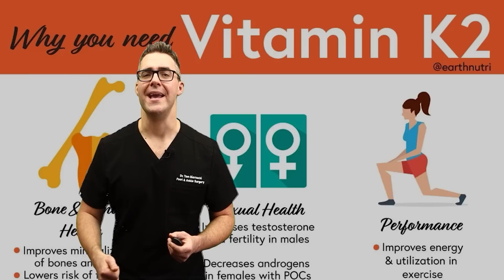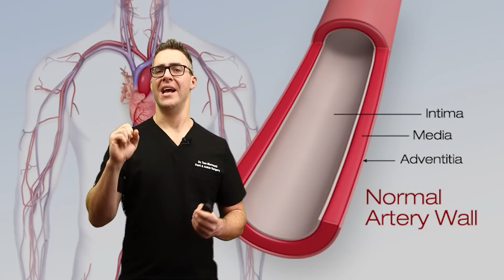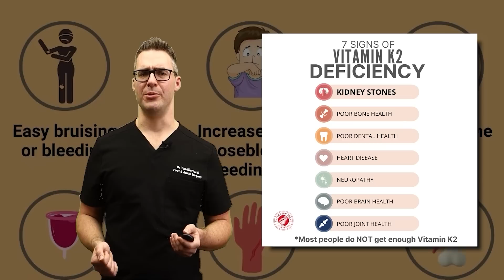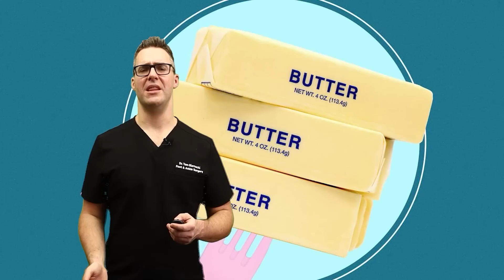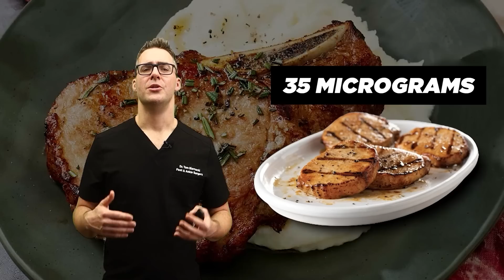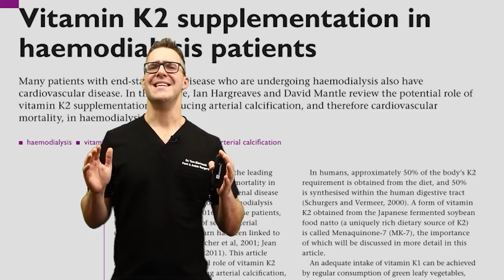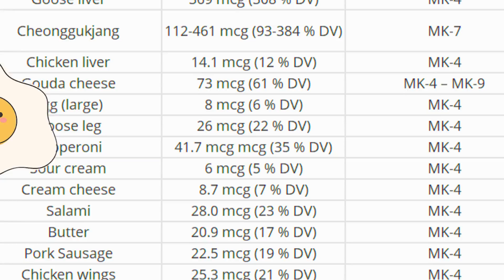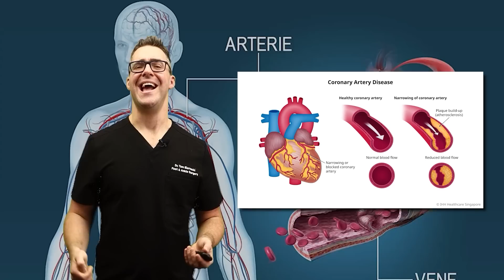Top 15 Clogged Artery & Circulation Foods! [High Vitamin K2 Foods]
🦶We review the best diet for blood flow, calcification, and arteriosclerosis. Vitamin K2 Benefits, Side Effects, and Best Foods!🦶

Chapters:
0:00 Best foods for blood flow
0:14 Processed Diets and Heart Disease
0:42 Benefits of these circulation foods:
3:37 Reversing Arterial Calcification
4:15 Role of Omega-3 and Magnesium
4:46 Modern Diet Issues
5:21 Caloric Increase Over Time
6:02 Vitamin K2 Deficiency
6:33 Top 15 Foods for Vitamin K2
12:00 Research on Vitamin K2 Foods
12:36 Benefits of Fermented Foods
13:15 Vitamin K2 in Butter
13:50 Comparing Diets: France vs. India
14:30 Importance of Dietary Variety
15:05 Summary and Recommendations

Artery:
Nutricost Serrapeptase

Turmeric Joint Pain Combo
Turmeric Piperine
Turmeric Curcumin
Turmeric Gummies

👉 Shoes 👈
Best Shoes:
Orthofeet Shoes